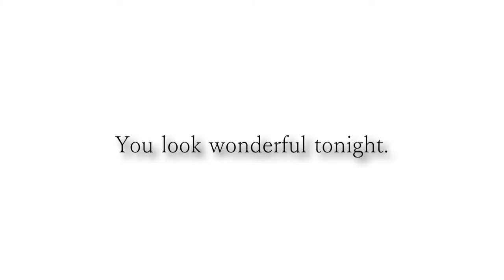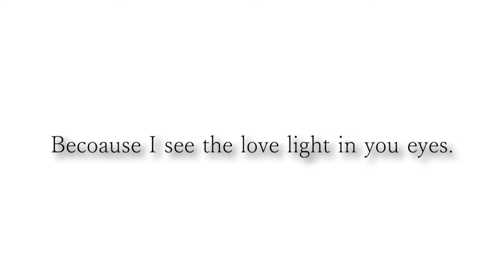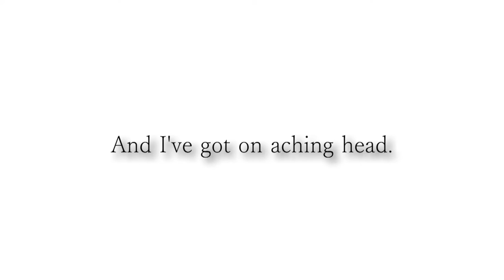ワンダフルトゥナイト「プラグレス」395hz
竹下アツシ レイ・アルフォンソ正田氏に出会い、クラシックギターを弾きはじめる。尊敬する音楽家は「レイ・アルフォンソ正田」「モーリス・ラヴェル」好きなギタリストは「ジョン・フルシアンテ」「ランディー・ローズ」「布袋寅泰」「加納 修」「會田茂一」「パコ・デ・ルシア」「レイ・アルフォンソ正田」